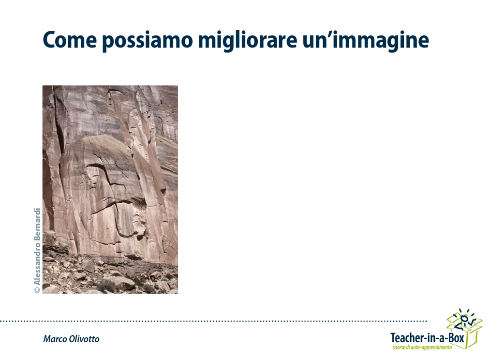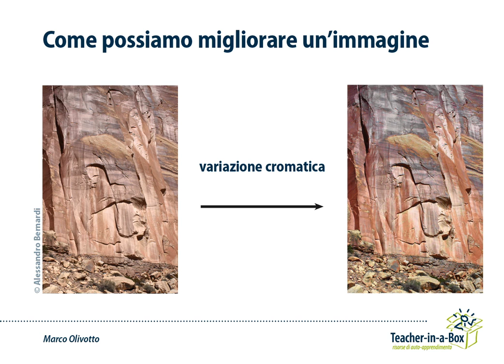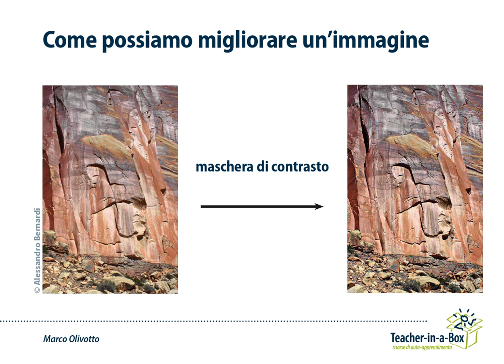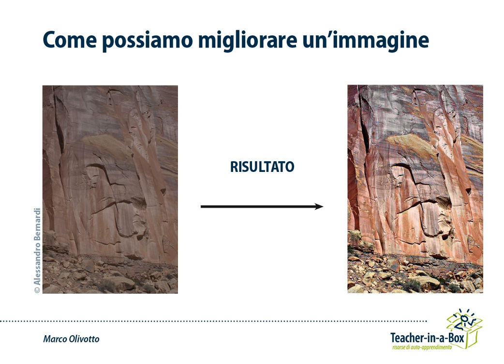Corso: Photoshop - Muovere i primi passi nella correzione colore - Come migliorare un'immagine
Questa lezione è tratta dal videocorso gratuito "Photoshop-Tutto l'occorrente per muovere i primi passi nella correzione colore" di Teacher-in-a-Box

La correzione colore ti affascina, ma non sai da che parte cominciare?

Questo videocorso gratuito vuole essere un'introduzione alla collana sulla correzione del colore tenuta da Marco Olivotto e che comprende:

Photoshop-Lettura delle fotografie per la correzione colore
Photoshop-Correzione del colore nelle fotografie digitali-Base
Photoshop-Correzione del colore nelle fotografie digitali-Avanzato
Photoshop-Correzione del colore di venti fotografie passo a passo
Photoshop-Correzione Colore estrema per fotografie ad alto impatto visivo

In questo corso vedrai una panoramica accurata sui principali concetti e gli strumenti necessari per muovere i primi passi nel mondo della correzione del colore delle fotografie digitali: i metodi colore di Photoshop, i canali, gli strumenti contagocce e il pannello Info, la regolazione curve, la lettura dei colori in Lab, le maschere di livello e molto altro ancora!

Insomma, tutto quello che è necessario sapere prima di immergersi nella correzione colore vera e propria!

Per info sul videocorso completo, vai sulla pagina di prodotto oppure visita il sito ti aspettiamo!